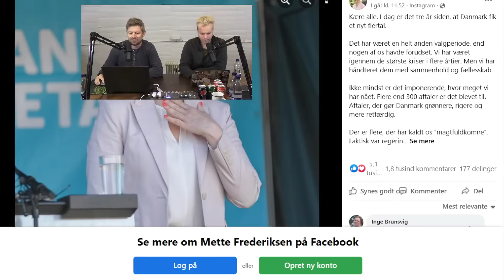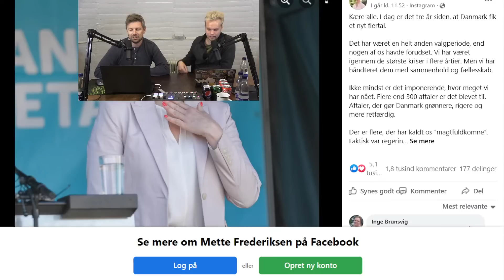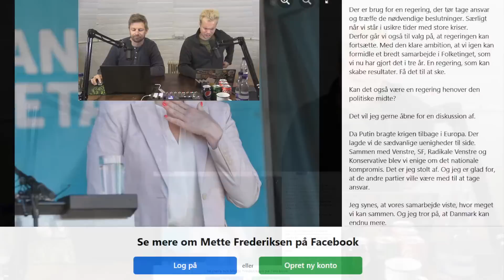Fremtiden er LGBTQIA2+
I aften bliver ren kagemand.

Bruger du ikke allerede en VPN? Hvis du køber StrongVPN via Ytringspligt sikrer du dit privatliv på internettet og støtter proaktivt op om podcasten!

Ytringspligt er en uafhængig podcast produceret af Alexander Valeur @Eventyrmand og @Lars Andersen